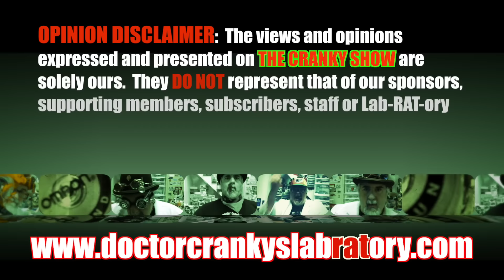CRANKY'S LIST TALK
Music was written and composed by Carlton Temple and recorded at CT SPEED SHOP STUDIOS and is used with ample permission here by the artist.